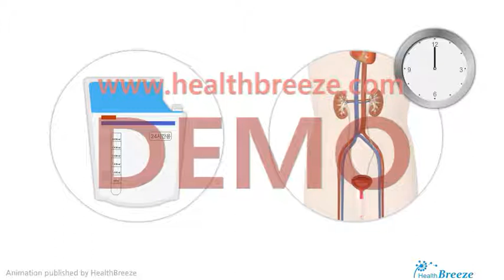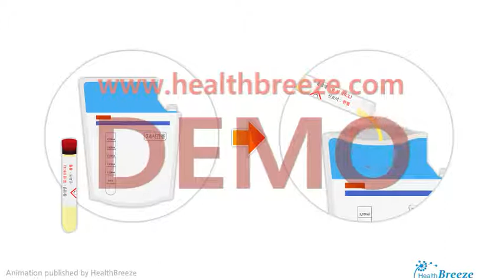[시연용] b0169aako_소아 소변수집방법 안내(24시간 소변)